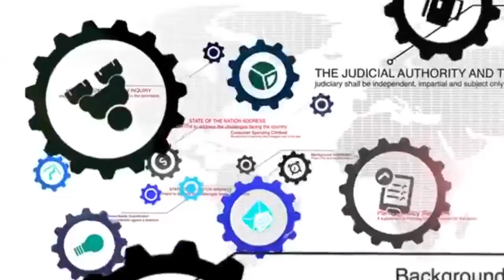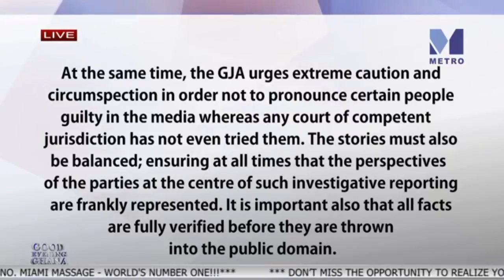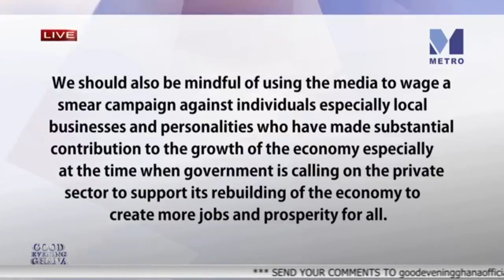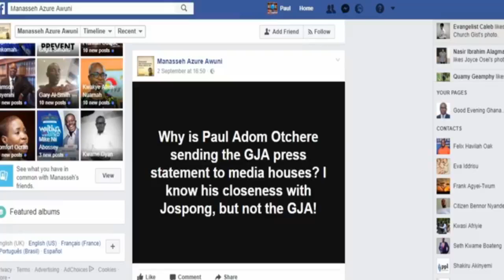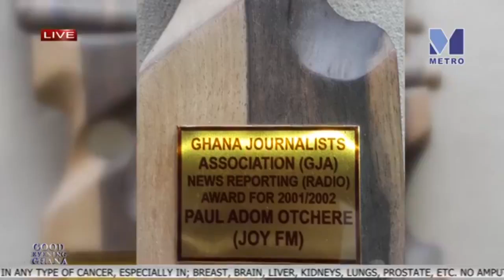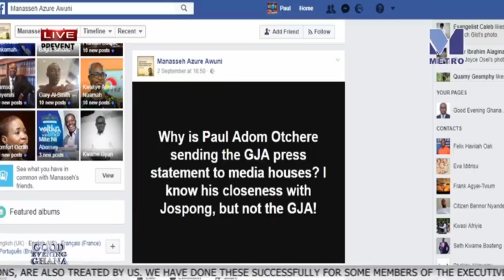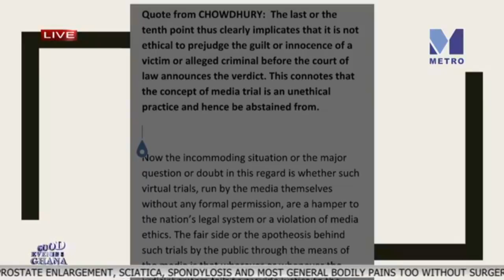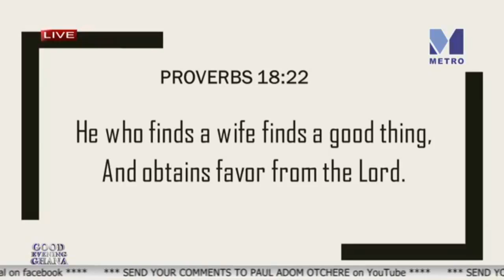Paul Adom Otchere Rant on Manasseh Azure's Facebook post.